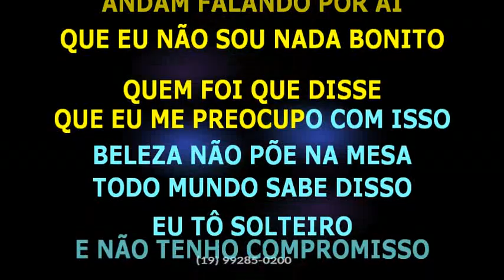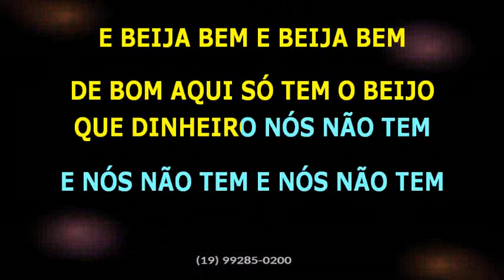Guilherme Silva • Beija bem